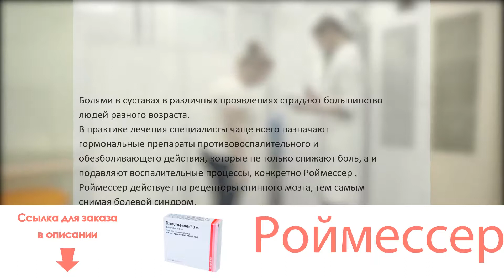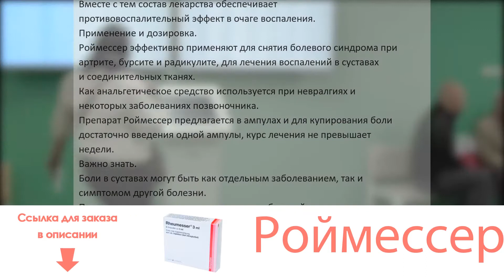Роймессер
Болями в суставах в различных проявлениях страдают большинство людей разного возраста. В практике лечения специалисты чаще всего назначают гормональные препараты противовоспалительного и обезболивающего действия, которые не только снижают боль, а и подавляют воспалительные процессы, конкретно Роймессер (Rheumesser). Роймессер действует на рецепторы спинного мозга, тем самым снимая болевой синдром. Вместе с тем состав лекарства обеспечивает противовоспалительный эффект в очаге воспаления.
Применение и дозировка. Роймессер эффективно применяют для снятия болевого синдрома при артрите, бурсите и радикулите, для лечения воспалений в суставах и соединительных тканях. Как анальгетическое средство используется при невралгиях и некоторых заболеваниях позвоночника. Препарат Роймессер предлагается в ампулах и для купирования боли достаточно введения одной ампулы, курс лечения не превышает недели.
Важно знать. Боли в суставах могут быть как отдельным заболеванием, так и симптомом другой болезни. Первостепенно в лечении – это устранить болевой синдром и конечно выявить, что спровоцировало патологию.
Роймессер купить нужно обязательно, поскольку боли в суставах игнорировать нельзя.